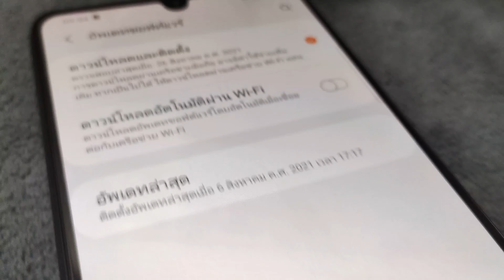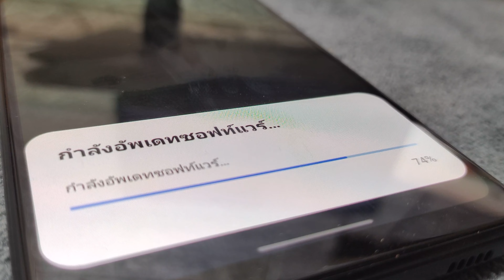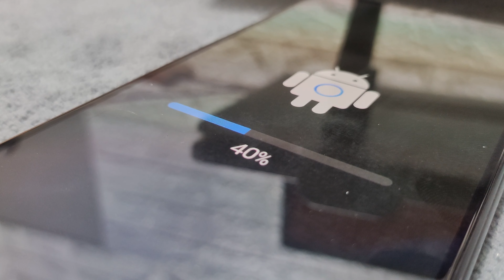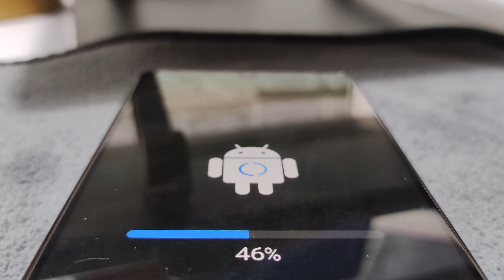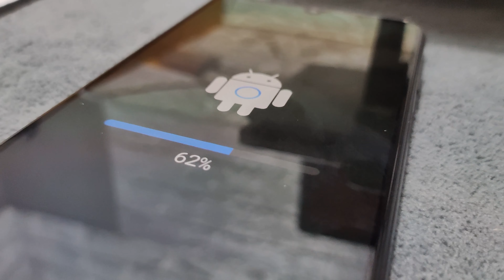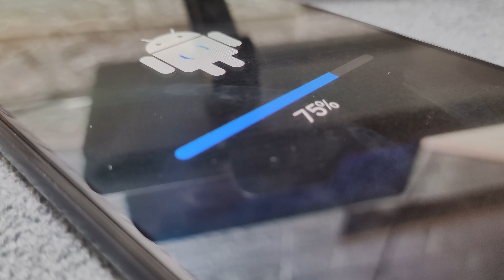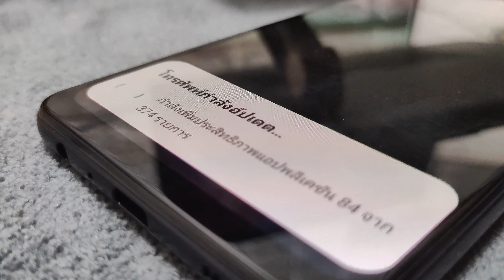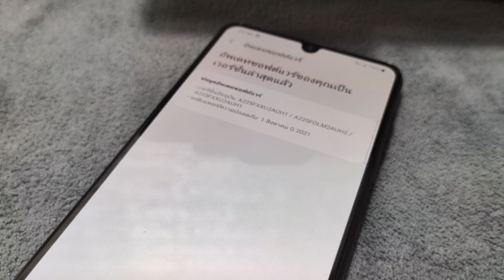Samsung Galaxy A22 LTE อัพเดทกล้องและความปลอดภัย 08-2021